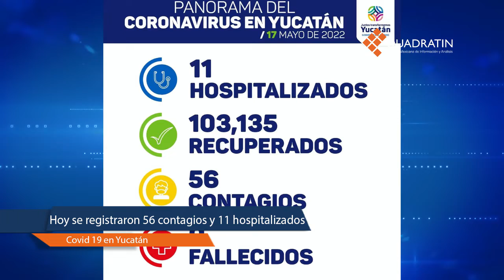RESUMEN 17 DE MAYO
EnResumen QuadratínYucatán | No te pierdas la información más relevante generada este Martes 17 de Mayo 👇